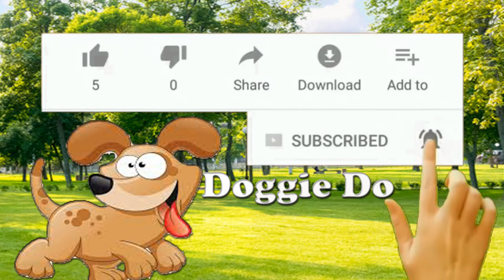Funniest HUSKY Dog videos! | Husky Compilation!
Funny and Cute DOG and Puppy Video

Ultimate Dog Lover Mug
Crazy Dog Lady Hoodie

~Doggie Do~

~funniestdogs